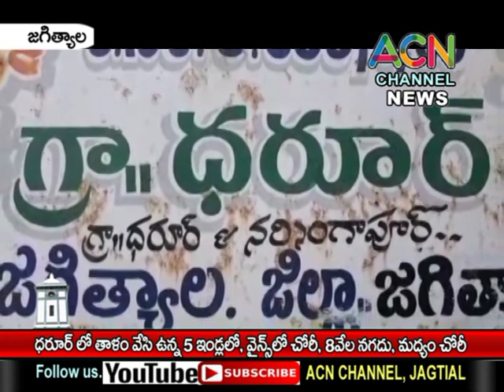జగిత్యాల : ధరూర్ లో తాళాలు వేసి వున్న5 ఇండ్లలో, ఓ వైన్స్ లో చోరీ, 8 వేల నగదు మద్యం చోరీ